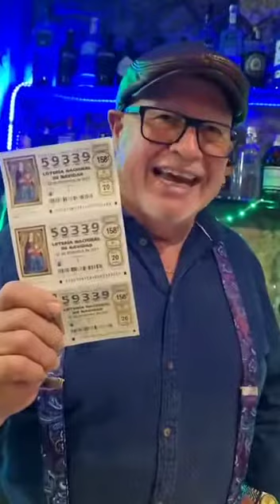Jubilación Manolo y su “templo” DELICIOUS